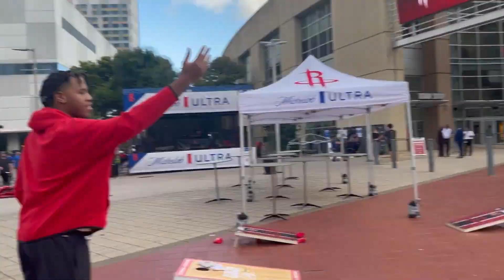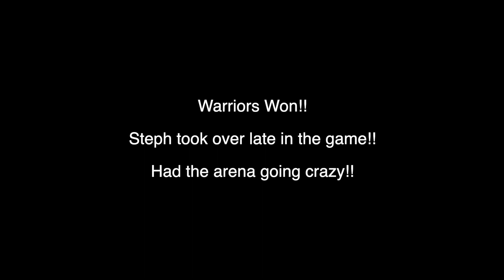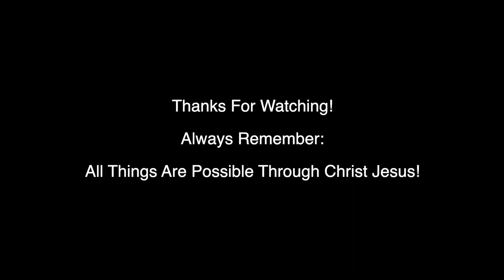Went to the Warriors vs Rockets game w/ my brother-in-law and nephew! Steph destroyed Dillon Brooks!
Went to the Warriors vs Rockets game with my brother-in-law and nephew! Steph went crazy in the 4th! Steph Curry destroys Dillon Brooks!

Proverbs 3:5 - "Trust in the Lord with all your heart, and do not lean on your own understanding."

Thanks for chilling with me on the vlog!

Much Love 💯💯